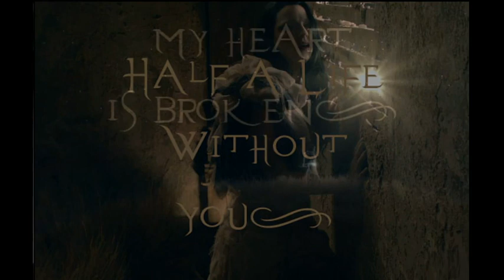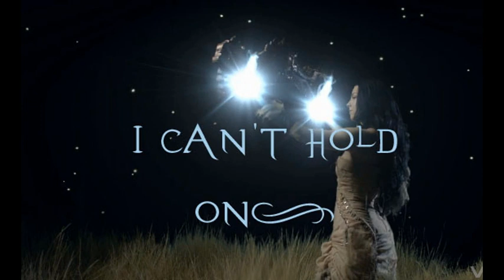(Lower Key!) My Heart Is Broken~ Ev Piano Cover with Lyrics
My cover of a recent MHIB performance by Evanescence. They actually play it in a lower (and more singable) key, which I have managed to figure out. I skipped the intro because my laptop wasn't picking up the notes I played for some reason...